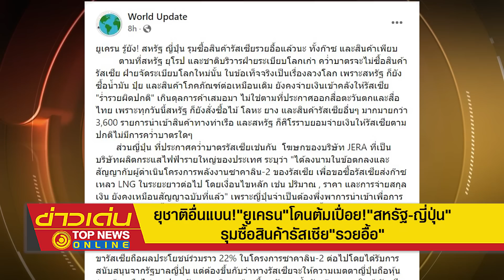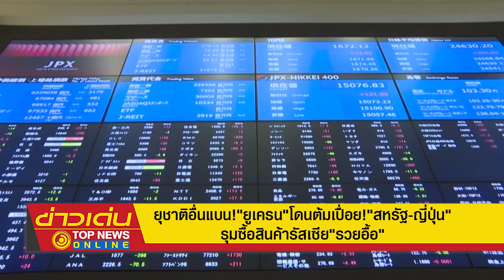ยุชาติอื่นแบน "ยูเครน" โดนต้ม "สหรัฐ-ญี่ปุ่น" รุมซื้อสินค้ารัสเซีย "รวยอื้อ" | ข่าวเด่น | TOP NEWS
กะรุมทึ้งพลังงานไม่สำเร็จ "ยูเครน"ก็เหลวไม่เป็นท่า! ข่มขู่กีดกันชาติเอเชีย แอฟริกาและชาติอ่อนแอ ไม่ให้ซื้อจาก"รัสเซีย"ก็ไม่สำเร็จ ! "สหรัฐ-ยุโรป-บริวาร" ก็หันมาซื้อสินค้ารัสเซียอย่างเปิดเผย แต่ยังคอยห้ามชาติอื่นไม่ให้ซื้อ เพื่อตั้งตนเป็น"ยี่ปั๊ว"ขายต่อกินกำไรแพง ๆ  "ยูเครน" สู้ต่อไป ชนะถูกต้มเปื่อยแน่นอน ล่าสุด บริษัทน้ำมันฝรั่งเศสส สยบข่าวลือ  ยันไม่ได้ผลิตเชื้อเพลิงเครื่องบินให้รัสเซีย